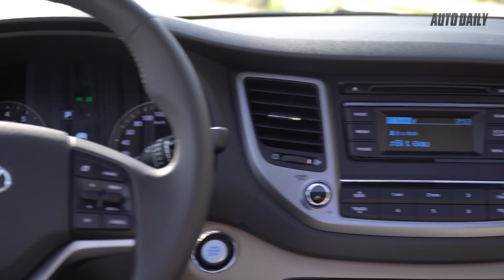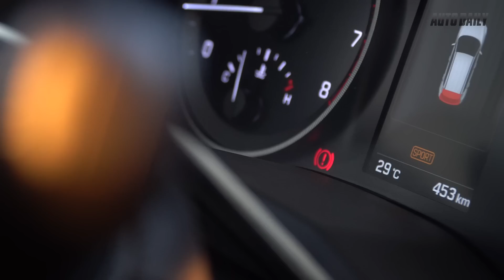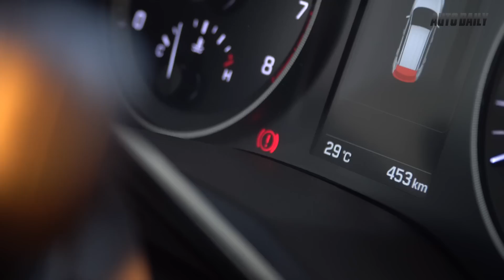Autodaily.vn | Trải nghiệm nhanh Hyundai Tucson 2016 (2016 Hyundai Tucson Review)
Đánh giá Hyundai Tucson 2016
Trải nghiệm Hyundai Tucson 2016
2016 Hyundai Tucson Review

Hyundai Tucson 2016 là một trong cái tên đã "chen chân" vào cuộc đua song mã của Honda CR-V và Mazda CX-5 trong phân khúc crossover 5 chỗ tại thị trường Việt Nam.